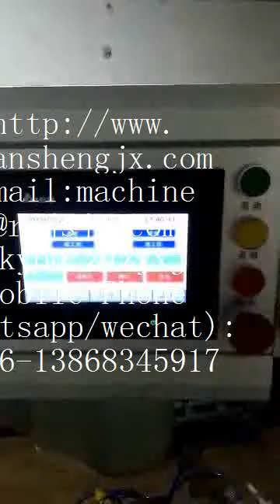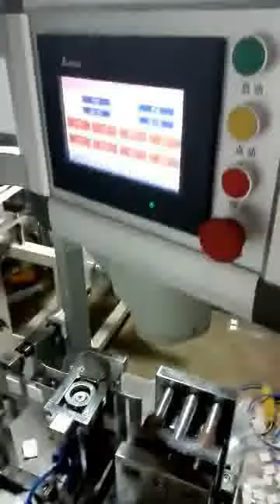Sponge four edge packing machine,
Sponge four edge packing machine, medical gauze packing machine, four edge packing machine -Ruian Jiansheng Packing Machinery Factory
Skype:z4zyxj